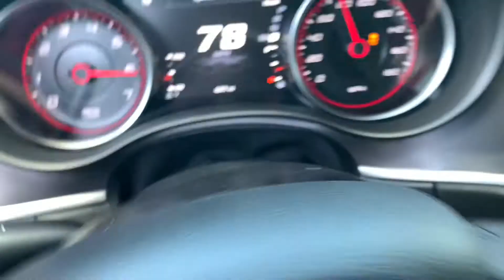A Day At the Track Drag racing!! 2021 Mustang GT 5.0 10speed vs 2020 Hellcat Redeye!!